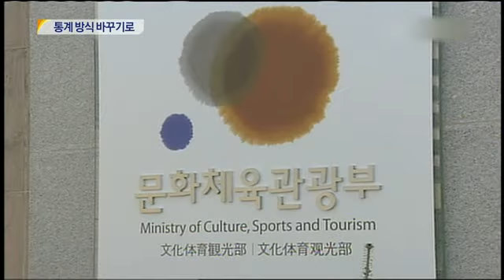[대구MBC뉴스] 관광객 통계방식 바꾼다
내용: 관광객 통계방식 바꾼다 - 김병창 기자 (포항M)